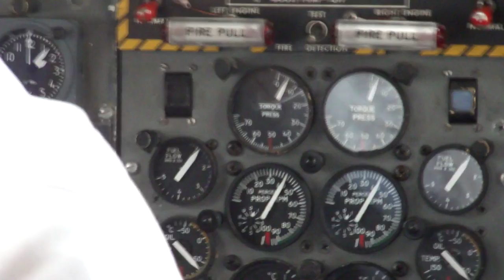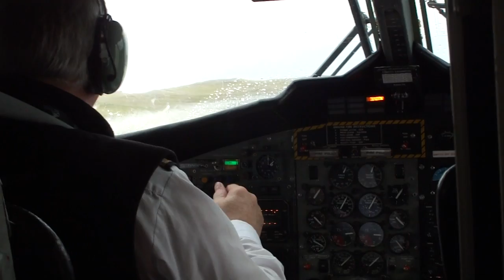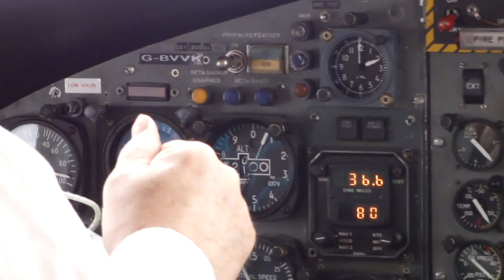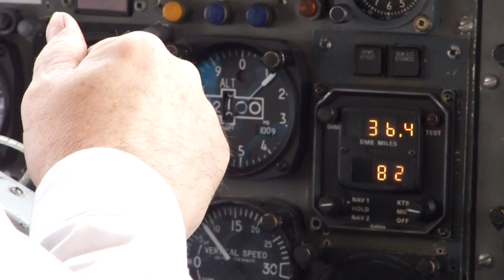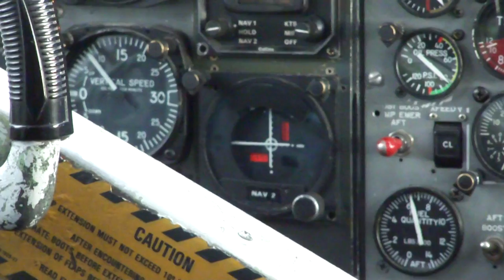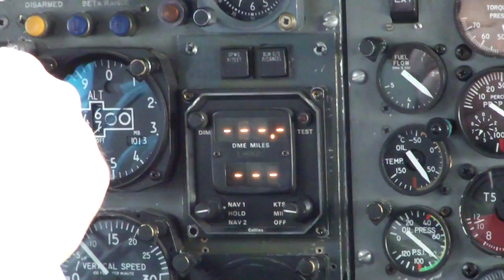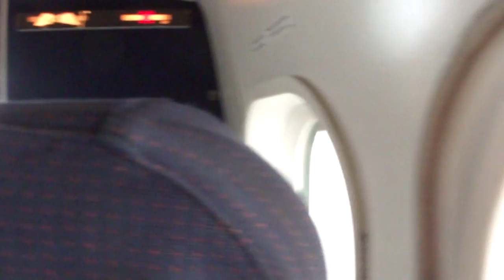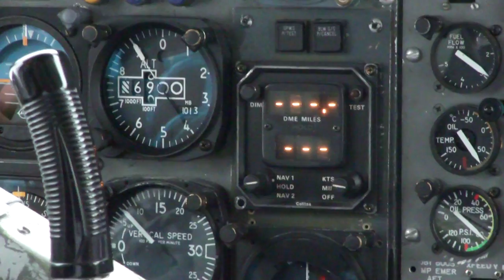BRR - GLA - FlyBe de Havilland Canada DHC-6 Twin Otter Departure - Full HD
Glasgow - Barra